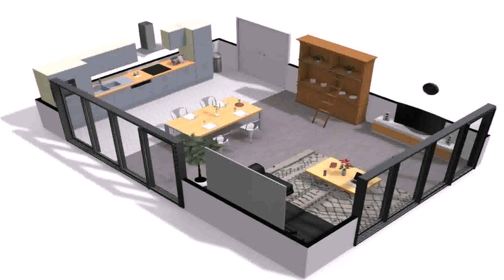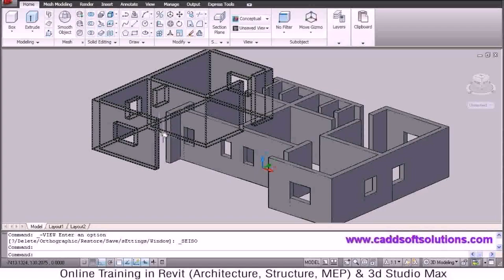House Maps Designs In India Free Download (see description)